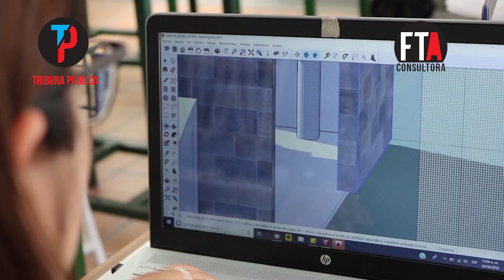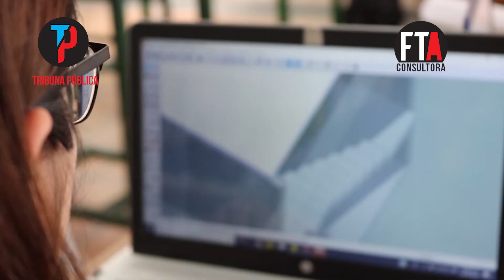REPORTAJE: INGENIERÍA CIVIL EN LA SALLE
Conozcan las ventajas de estudiar una Ingeniería en La Salle Cuernavaca en voz del director de la escuela, el Ing. Adolfo Aburto.